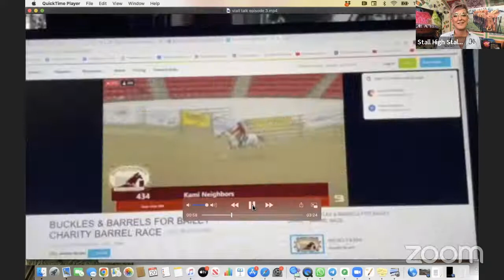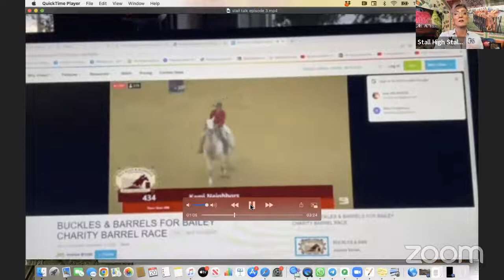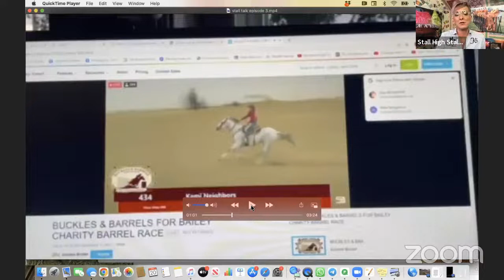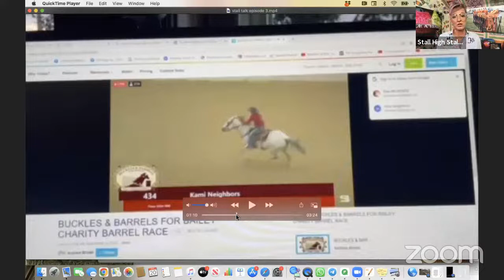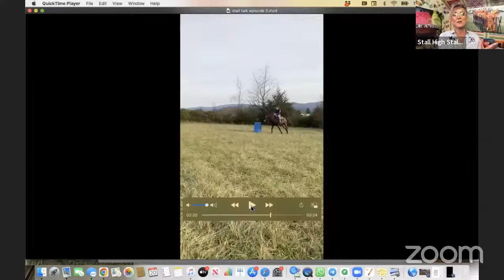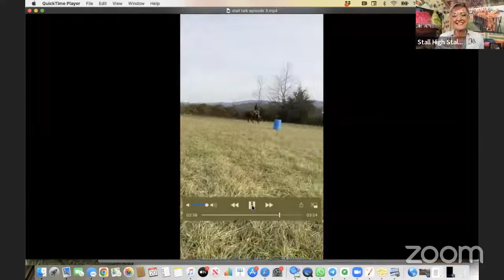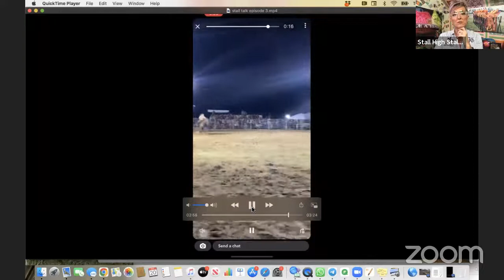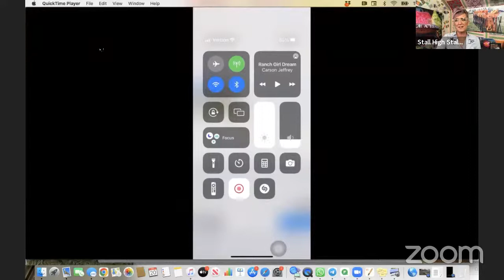Stall Talk, Episode 3 How to get a horse to respond to your cues by reading the early warning signs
Stall Talk 9/20/22 is brought to you by Jake Whitman Master Farrier & Consult Services, if you are having trouble communicating with your farrier you can easily book a consult with Jake to create a custom plan for your horse.

Stall Talk is a live online show where host, Kendra Dickson, discusses how the biomechanics of a horse are often the root reason for behavior problems and/or lack of performance.  Kendra & her Team of Stall High Coaches help riders remove the mental blocks that are holding their horse's hostage.

The best part is that the Mentorship program is all online, super convenient and easily affordable for all riders.